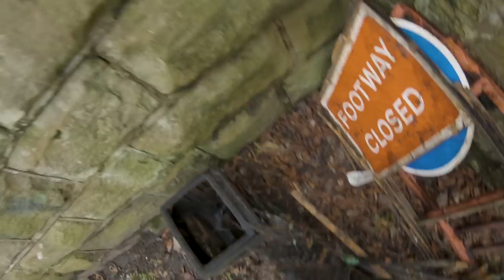Collecting Scrap Metal For Cash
I test out my new car trailer to start Collecting Magnet Fishing Finds For Cash in 2019

The Gear i use to make my videos including,

UK Buyers
US Buyers

So ive just bought my first trailer so i can go around and collect all the scrap metal that magnet fishers leave behind as well as remove my own scrap metal i pull out while making my drasticg magnet fishing videos.

I won the trailer on ebay and picked it up from bury in the northwest of the uk, i went back to some bridges where i had been magnet fishing the days before to collect my metal as the scrap man couldnt pick it up.

The scrap metal magnet fishers pull from the water is the biggest problem for our hobby because irresponsibleible people leave

Visit magnetfishingtips.com to read about my tips and tricks to finding things like guns, safes and more.

.MORE VIDEO"S.

Magnet Fishing Finds - Even MORE Weapons FOUND!

Magnet Fishing UK - Crime Scene Evidence FOUND?

Magnet Fishing Finds - Gun FOUND in Preston Canal (police involved)

Criminal Dumping Ground FOUND! - Magnet Fishing UK

Magnet Fishing Finds - Stolen Motorbike And Gun Parts FOUND!

Have any questions? I'm open to discussions about collaborations, sponsorships, product reviews and more.